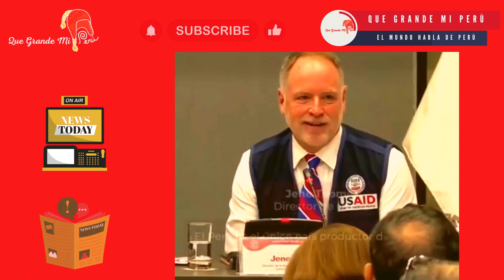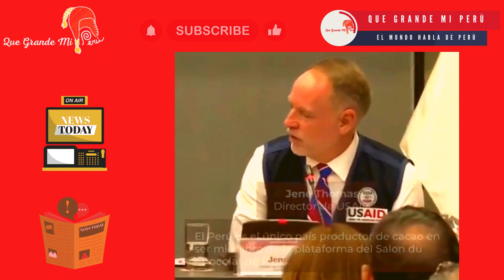PERÙ BRILLA EN FRANCIA CON EL MEJOR CACAO DEL MUNDO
La participación de Perú como único país productor de chocolate miembro de la plataforma Salon du Chocolat de París puede tener varios impactos positivos en la economía peruana. En primer lugar, esta distinción podría impulsar las exportaciones de productos de chocolate peruano, generando ingresos adicionales para el país. Además, al destacarse en la escena internacional del chocolate, Perú podría atraer inversiones y colaboraciones en la industria chocolatera, fomentando el crecimiento económico y la creación de empleo. Este reconocimiento también puede contribuir a fortalecer la imagen de Perú como un actor clave en la producción de cacao de alta calidad, lo que podría tener beneficios a largo plazo en términos de desarrollo económico sostenible.

Además, nos encantaría conocer sus pensamientos, así que déjennos saber en los comentarios qué les pareció o si tienen alguna pregunta.

➡️No olviden compartir este video con amigos y familiares a quienes crean que también les podría gustar. Y para mantenerse actualizados con contenido exclusivo.

🎙️Mùsica Intro: /Electronic Dance Music - Blackbox "Licencia Gratuita"
🎙️Mùsica de fondo: /Dreamy Intro Music "Licencia Gratuita"